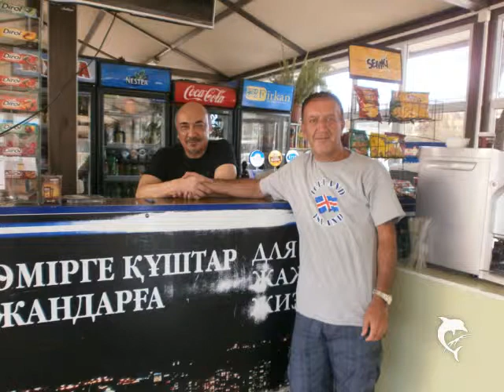kasachstan almaty kazakistan hoca ahmet yesevi schimkent kudis aristan bab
the beatiful country kasachstan